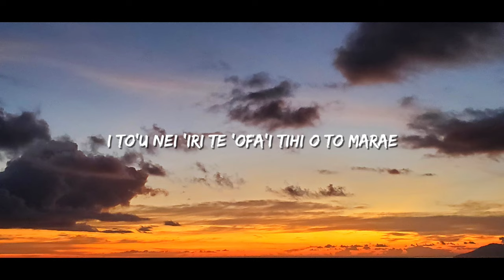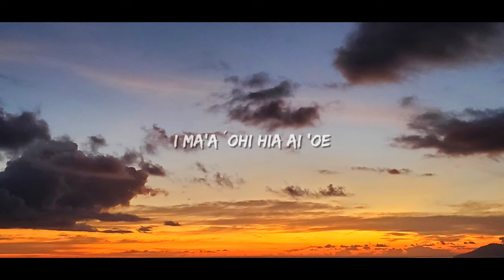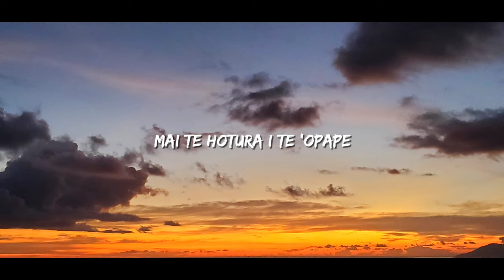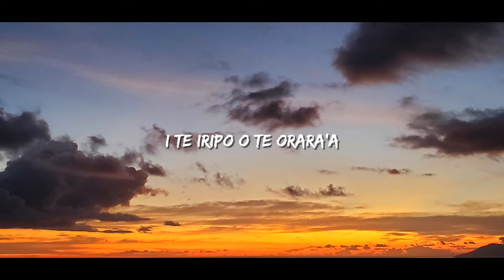TO METUA VAHINE – O Tahiti e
To Metua Vahine de O Tahiti e sortie le 23 janvier 2009.